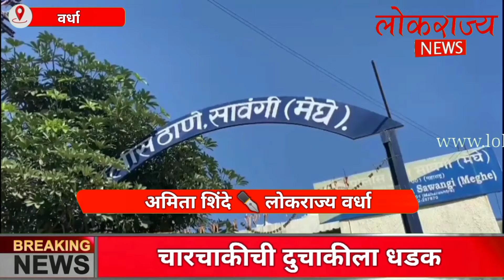चारचाकीची दुचाकीला धडक ; सावंगी पोलिसात गुन्हा दाखल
लोकराज्य NEWS✒️ 📰  📸

लोकराज्य मध्ये बातम्या किंवा जाहिराती द्यायचे असल्यास
  खाली दिलेल्या लोकराज्य क्रमांकावर संपर्क करा किंवा बातम्या पाठवा...

जाहिरात किंवा बातमी
करिता संपर्क करा.